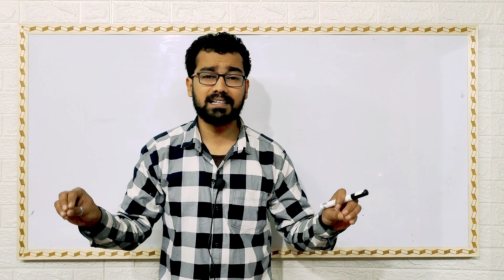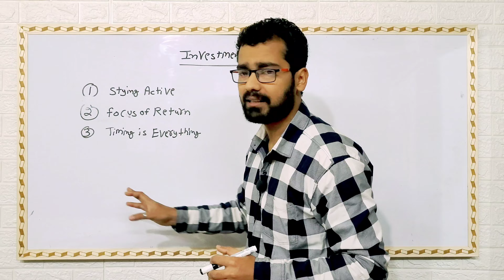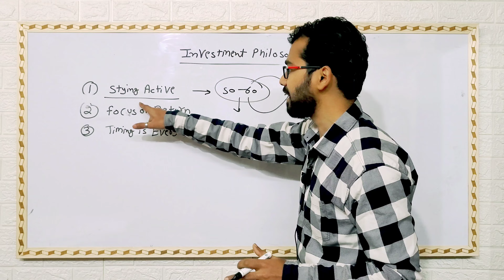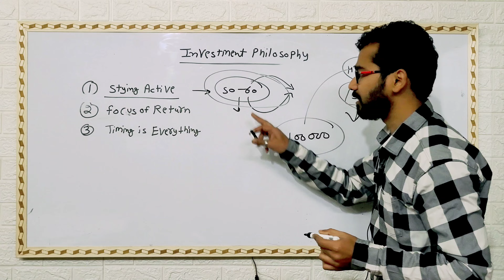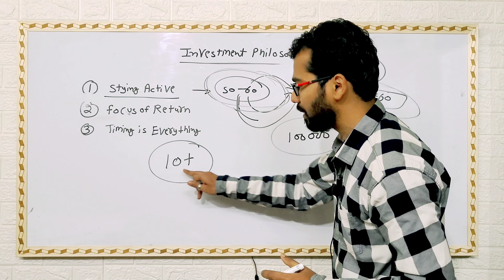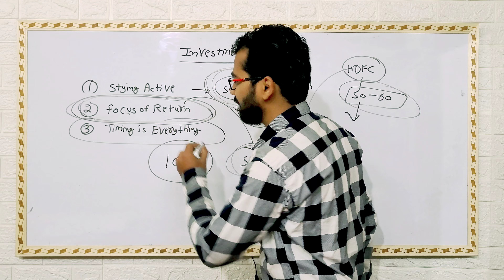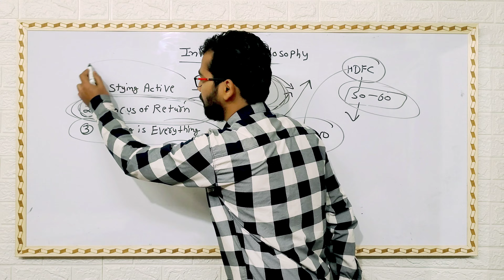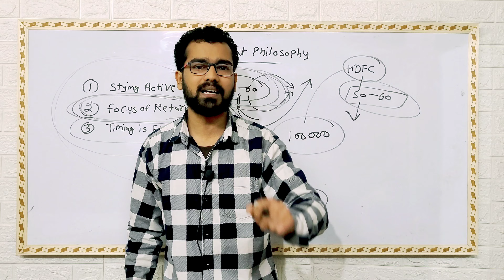👑सभी Mutual Fund का राजा बस यही है : Quant Mutual Funds || Remarkable Return | What's the Strategy